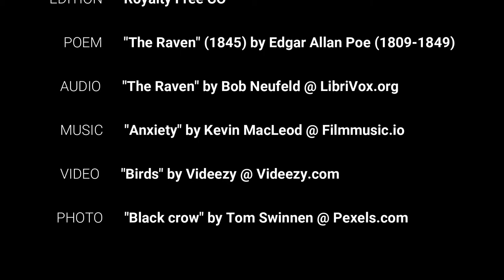The raven by Edgar Allan Poe (subtitled)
"The Raven" - A poem by Edgar Allan Poe (1845)

- CREDITS -

POEM
"The Raven" (1845) by Edgar Allan Poe (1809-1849)

"The Raven"
A poem by Edgar Allan Poe (1845)

Once upon a midnight dreary, while I pondered, weak and weary,
Over many a quaint and curious volume of forgotten lore—
While I nodded, nearly napping, suddenly there came a tapping,
As of some one gently rapping, rapping at my chamber door—
"'Tis some visitor," I muttered, "tapping at my chamber door—
        Only this and nothing more."

Ah, distinctly I remember it was in the bleak December;
And each separate dying ember wrought its ghost upon the floor.
Eagerly I wished the morrow;—vainly I had sought to borrow
From my books surcease of sorrow—sorrow for the lost Lenore—
For the rare and radiant maiden whom the angels name Lenore—
        Nameless here for evermore.

And the silken, sad, uncertain rustling of each purple curtain
Thrilled me—filled me with fantastic terrors never felt before;
So that now, to still the beating of my heart, I stood repeating,
"'Tis some visitor entreating entrance at my chamber door—
Some late visitor entreating entrance at my chamber door;—
        This it is and nothing more."

Presently my soul grew stronger; hesitating then no longer,
"Sir," said I, "or Madam, truly your forgiveness I implore;
But the fact is I was napping, and so gently you came rapping,
And so faintly you came tapping, tapping at my chamber door,
That I scarce was sure I heard you"—here I opened wide the door;—
        Darkness there and nothing more.

Deep into that darkness peering, long I stood there wondering, fearing,
Doubting, dreaming dreams no mortal ever dared to dream before;
But the silence was unbroken, and the stillness gave no token,
And the only word there spoken was the whispered word, "Lenore?"
This I whispered, and an echo murmured back the word, "Lenore!"—
        Merely this and nothing more.